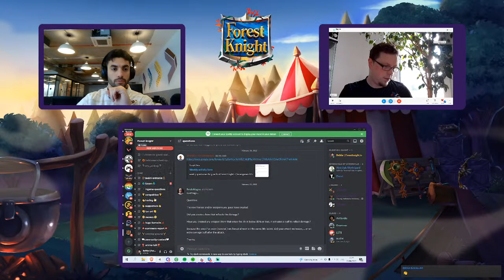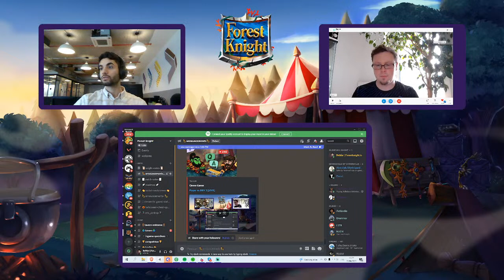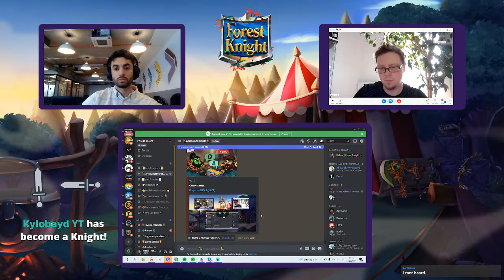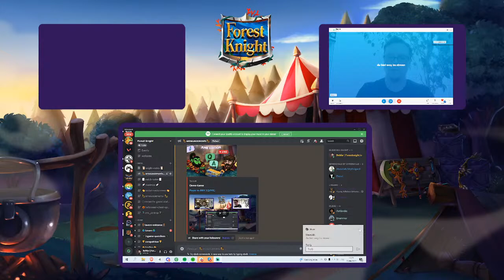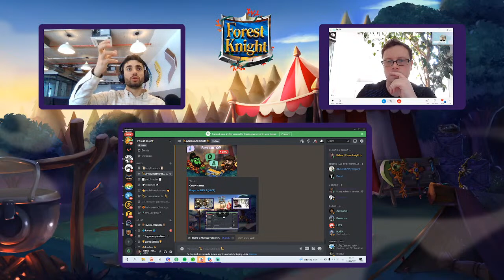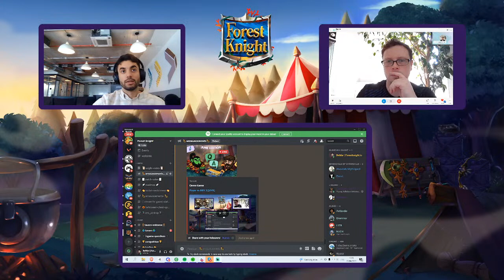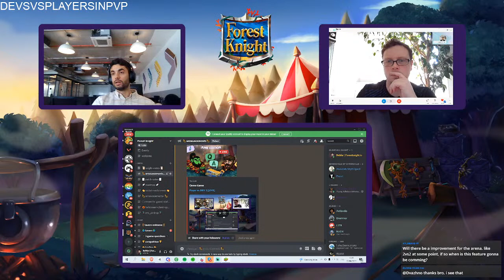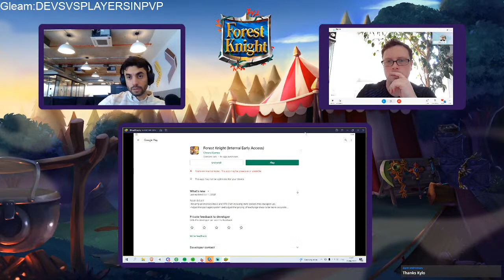Player vs DEV 2 [Livestream June] [Forest Knight]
Greetings, honorable Knights!

In this Devs vs. Players Q&A, we'll talk about the pre-season ending, season 0, and what you can expect from us in the following months.